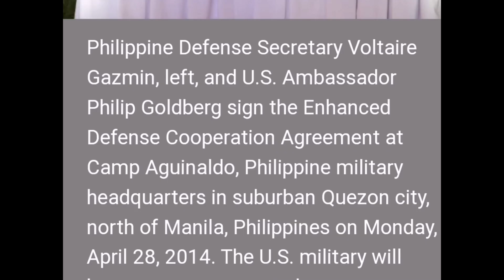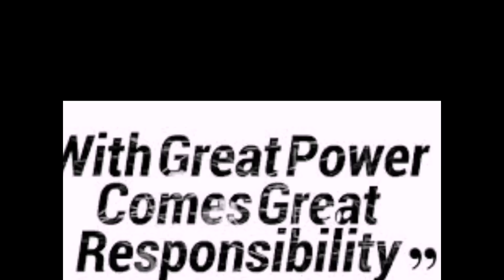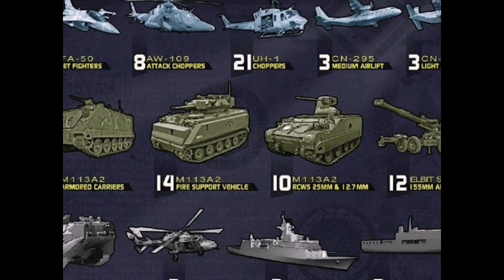EDCA makakatulong ba sa bansa?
EDCA makakatulong ba sa AFP MODERNAZATION ng bansa, AFP MODERNAZATION, EDCA, UPGRADED EDCA